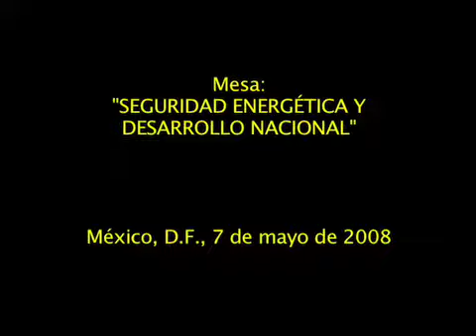Víctor Flores Olea: Seguridad Energética y Desarrollo Nacional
Ponencia del Dr. Víctor Flores Olea ofrecida en el simposio "Petróleo y Seguridad Energética", que tuvo lugar en México, D.F., los días 6 y 7 de mayo de 2008.

TVCiudadana (México). Productor y director:  Juan Francisco Urrusti